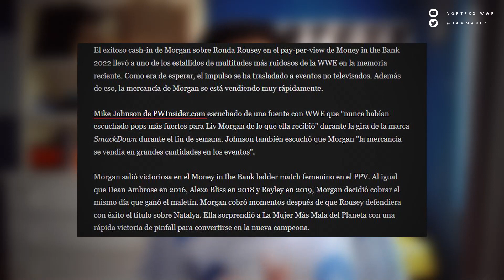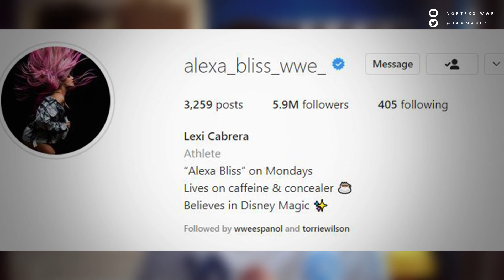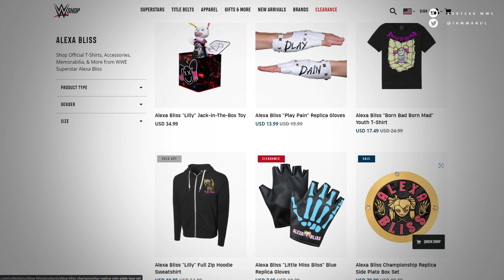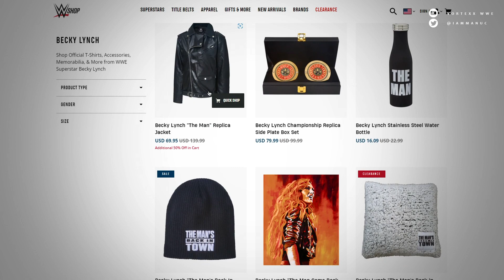WWE REEMPLAZA A ALEXA BLISS CON LIV MORGAN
duras declaraciones pero seamos realistas es la pura verdad y en este video les explico como hoy wwe confia mas en liv morgan que en alexa bliss